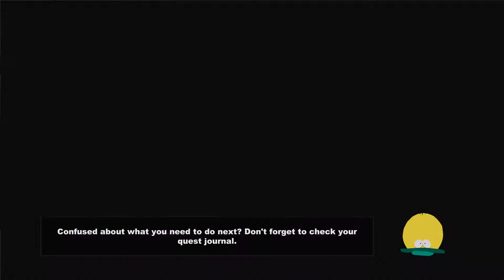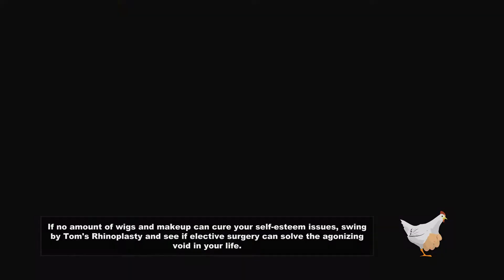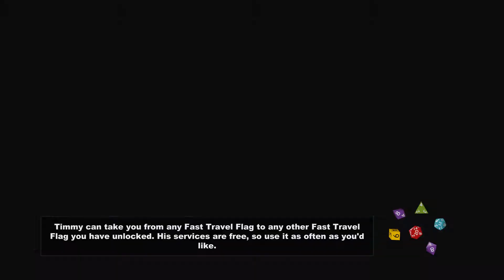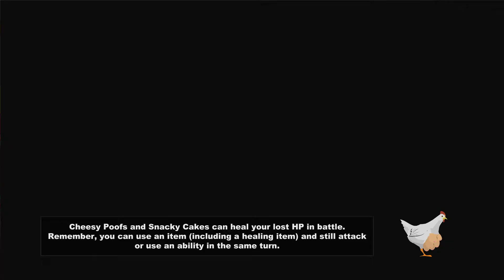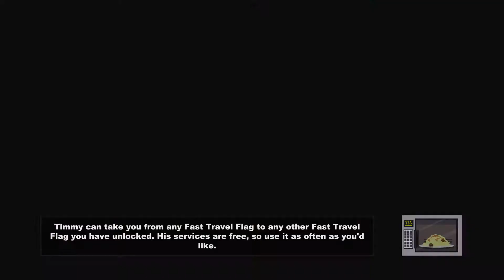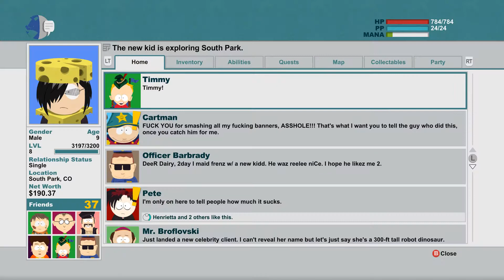TheOnlyTwiTch.Plays - South Park: The Stick of Truth (4k) Pt.10